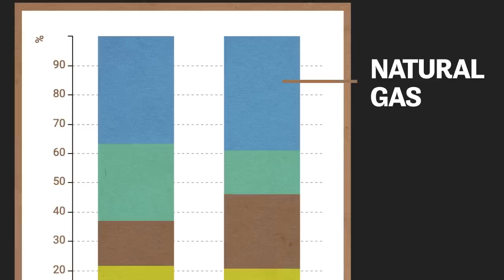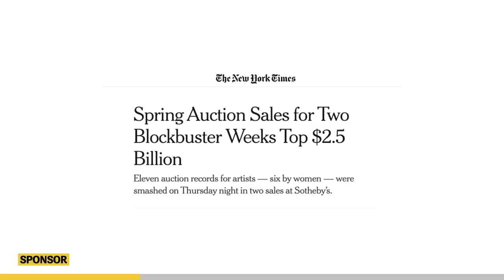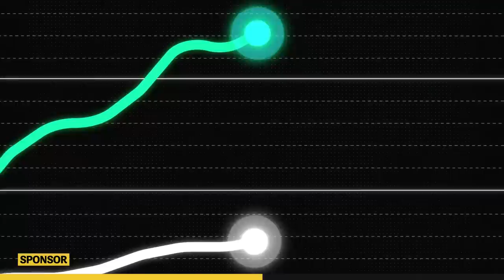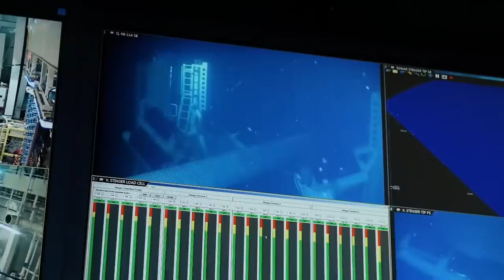History's Most Terrifying Winter Is Coming? (Nord Stream)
Skip the waitlist and invest in blue-chip art for the very first time by signing up for Masterworks

History's Most Terrifying Winter Is Coming (Nord Stream Pipeline)

Video by:
Oliver Franke
Research & Writing:
Charles Street, Oliver Franke
Edit & Animations:
Mustafa Jasim